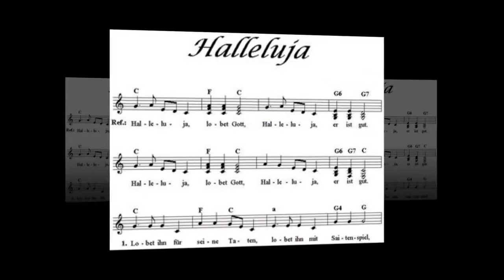Beautiful cover | Carolann Bow - Halleluja! | Video Film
Carolann Bow sings the song Halleluja, home recording not very good but still nice song.